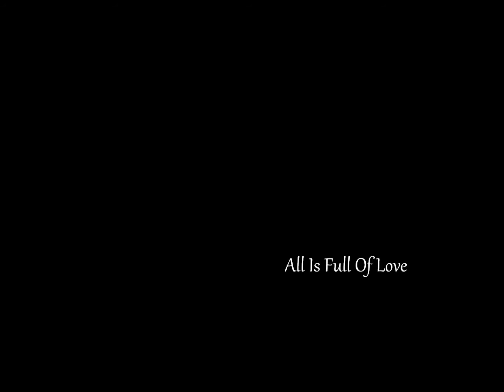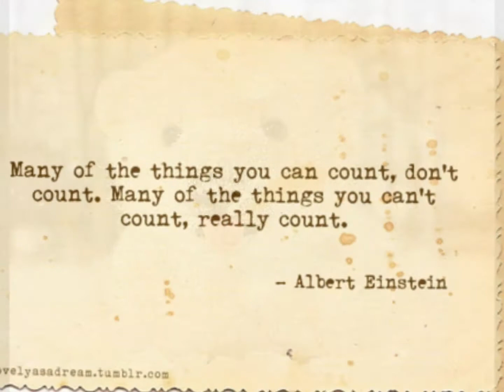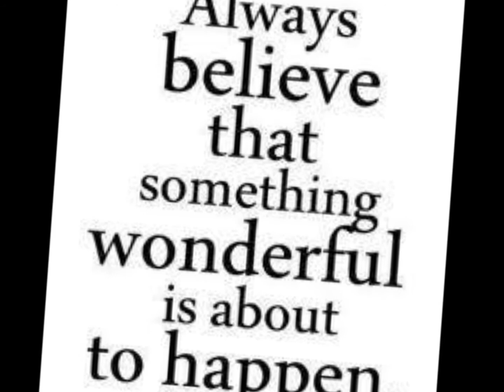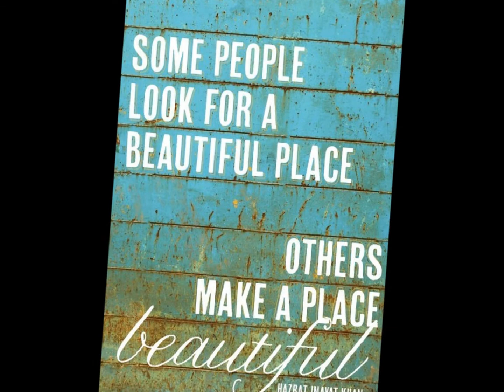Full of Love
Love is Everywhere and Life is Beautiful.  Sometimes it just takes a decision from us  to see them.